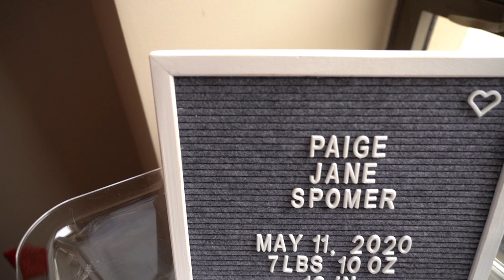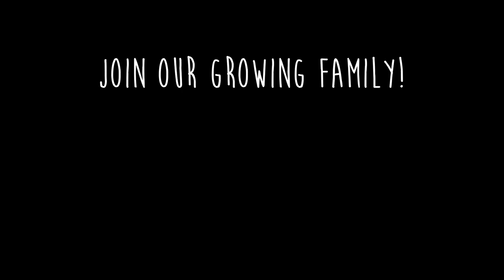Emotional First Time Meeting Her Sister! *NAME REVEAL*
It was an emotional day for all of us when we brought our newborn baby girl home from the hospital to meet her sister for the first time! As many of you know by now, we have a beautiful 1 year old daughter, named Micah, who has such a gentle and loving spirit. Throughout all of Jess' pregnancy, Micah has been carrying around a cute baby doll, feeding her, loving her, and taking care of her. All of that training is finally paying off as Micah gets to meet her infant newborn baby sister for the very first time. She had the cutest reaction to meeting her sister, and we are so excited to finally share the name reveal of our precious little baby girl!

SHOP EQUIPMENT //
Sony A7iii
24-105 lens
Canon 80D
18-135 Lens
17-55 Lens

Austin & Jess
1123 N Fairfield Rd #1373